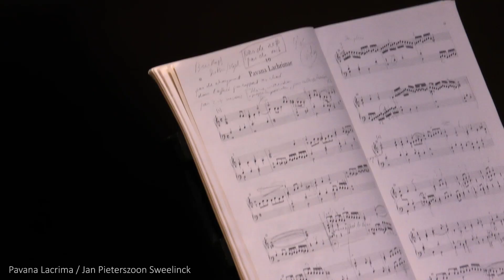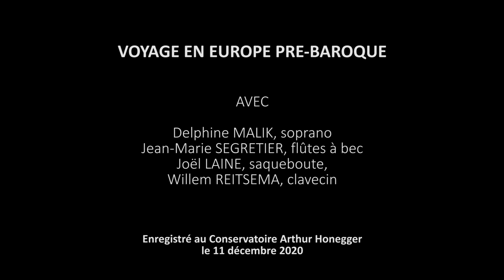Les Rendez-Vous d'Arthur, saison 2020/2021 : Voyage en Europe pré-baroque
Joël LAINE : saqueboute ; Jean-Marie SEGRETIER : flûtes à bec ; Willem REITSEMA : clavecin ; Delphine MALIK, chant